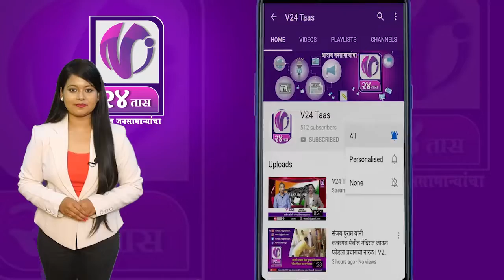गोंदिया शहरातील कोरोना रुग्ण झाला कोरोना मुक्त I V24 Taas I 11 April 2020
रात्री 8 च्या सुमारास या रुग्णाला जिल्हा शासकीय रुग्णालयातून डिस्चार्ज  देण्यात आला